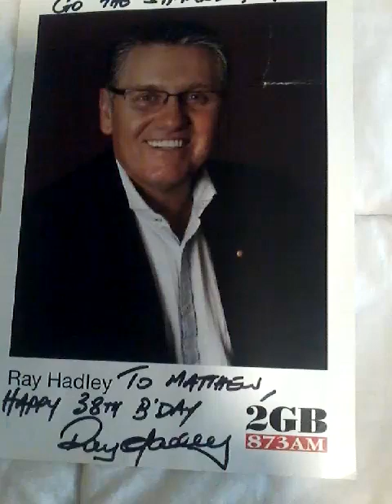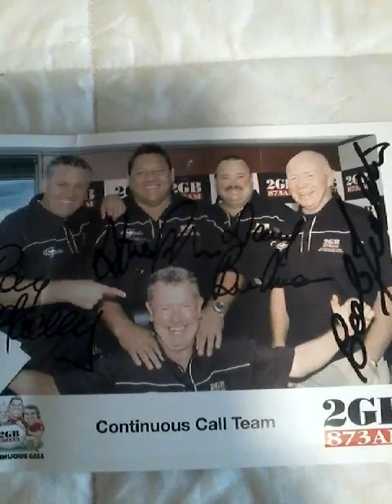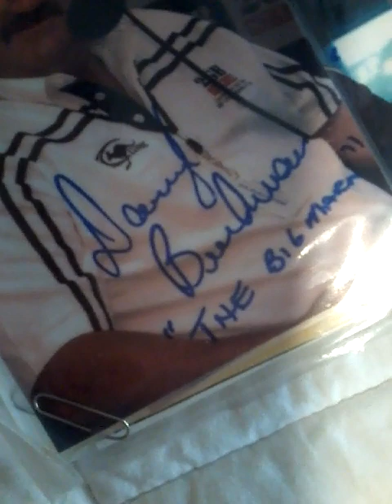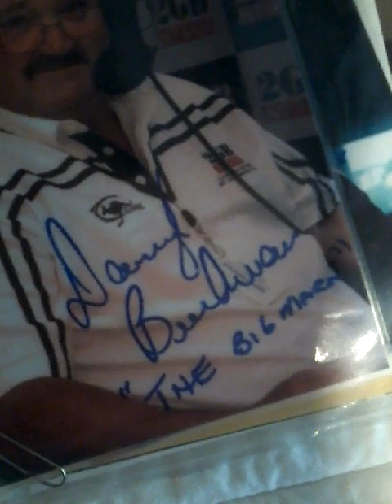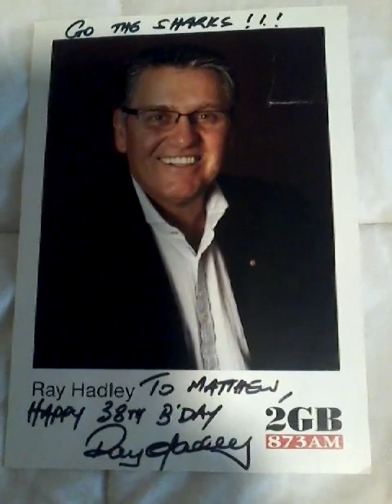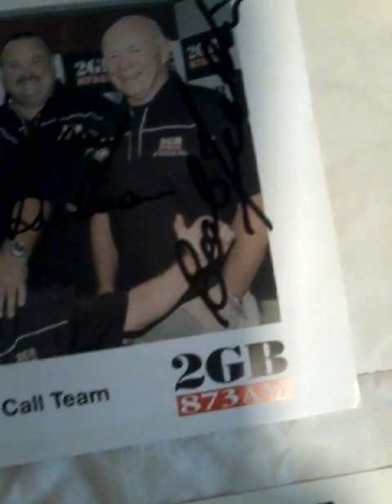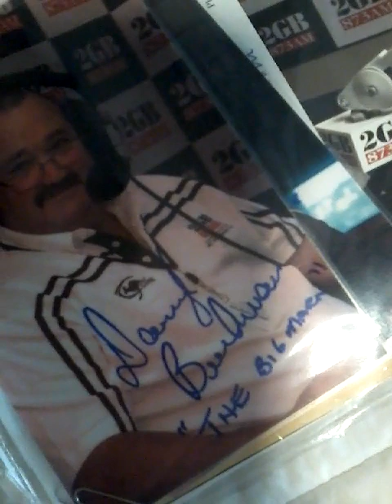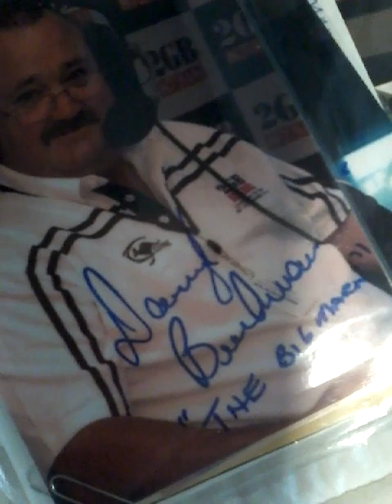@@2023 2GB 873 CALL TEAM SIGNED FAN CARDS INC FROM THE TEAM OVER THE YEARS COLLECTION NEW POST 2023